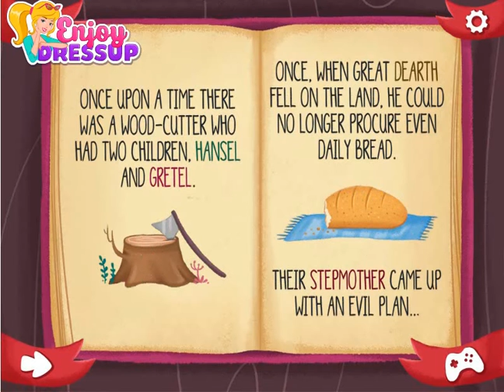ГЕНЗЕЛЬ И ГРЕТЕЛЬ МУЛЬТИК,Hansel and Gretel,СКАЗКА ГЕНЗЕЛЬ И ГРЕТЕЛЬ,МУЛЬТФИЛЬМ ДЛЯ ДЕТЕЙ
У кромки леса стоит небольшая хижина. Там живёт дровосек с детьми и новой женой. Жили они очень бедно, а в последнее время вообще впроголодь. И вот однажды жена приказала дровосеку завести детей Гензеля и Гретель в гущу леса и оставить там, ведь им не нужны были лишние рты. Бедный мужчина согласился и завёл детей. Испуганные дети не знали, что делать и попытались найти путь домой. К сожалению у них это не получилось. Вы готовы помочь малышам?Сначала нам предстоит провести брата и сестрёнку через лабиринт, который просто кишит волками. Поможем ребятам избежать встречи с лесными хищниками. В конце пути они наткнуться на пряничный домик. Вот там дети смогут немного подкрепиться. У нас будет двадцать секунд на то, чтобы накормить Гензеля и Гретель сладостями. Но, о ужас! Этот домик принадлежал злой ведьме, которая задумала съесть детей. Она превратила Гретель в свою служанку и первым решила сварить Гензеля. Нам нужно помочь девочке отыскать ключ, открыть клетку с братом и опоить ведьму сонным зельем. Только тогда ребятам удастся сбежать и вернуться назад к родному отцу.

At the edge of the forest stands a small hut. There lived a woodcutter and his children and new wife. They were very poor, and recently even from hand to mouth. And then one day the wife ordered the woodcutter to have children Hansel and Gretel in the middle of the woods and leave it there, because they did not need extra mouths. The poor man agreed and had children. The frightened children did not know what to do and tried to find a way home. Unfortunately they have failed. Are you ready to help kids?First, we have a brother and sister through the maze that is infested with wolves. We can help you guys to avoid meeting with forest predators. At the end of the journey, they stumble upon the gingerbread house. That's where the children will have something to eat. We will have twenty seconds to feed Hansel and Gretel sweets. But, Oh, horror! This house belonged to a wicked witch who planned to eat children. She turned Gretel into her servant first decided to cook Hansel. We need to help the girl to find the key, open the cage with his brother and to juice the witch of sleepy potion. Only then will the boys manage to escape and return back to my own father.